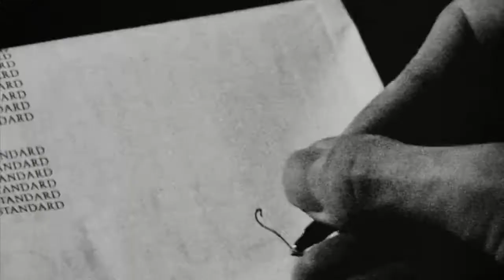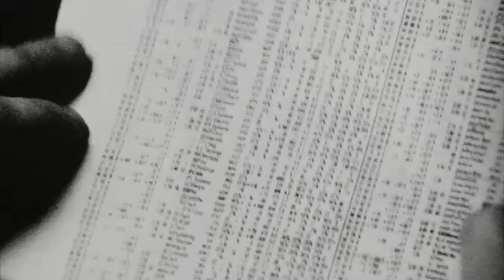pi - There's math everywhere.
2 Actors